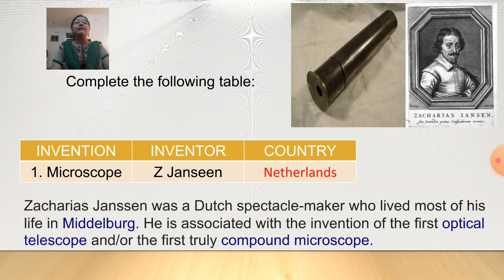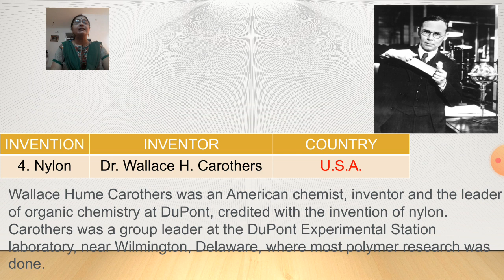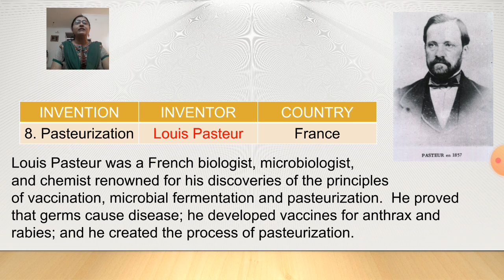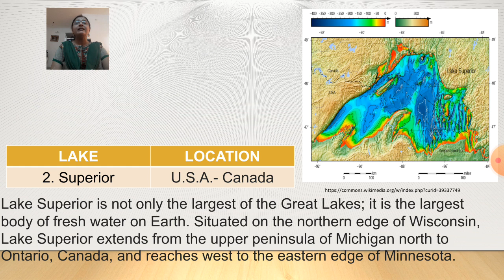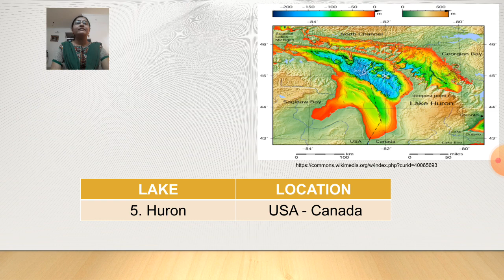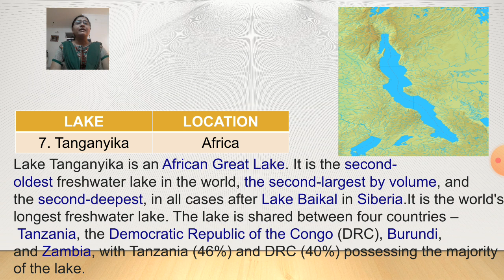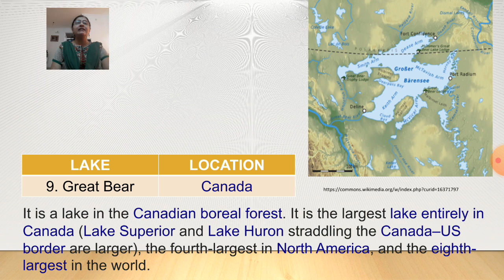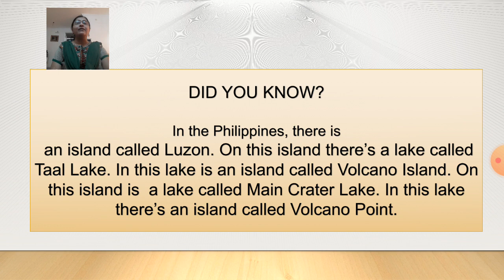Standard VII Gk Chapter 23 Inventions And Discoveries And Chapter 24 Largest Lakes Of The World 26th